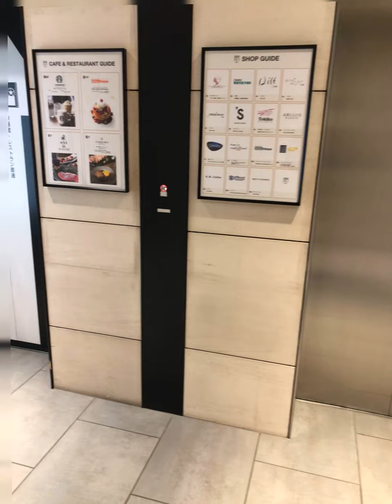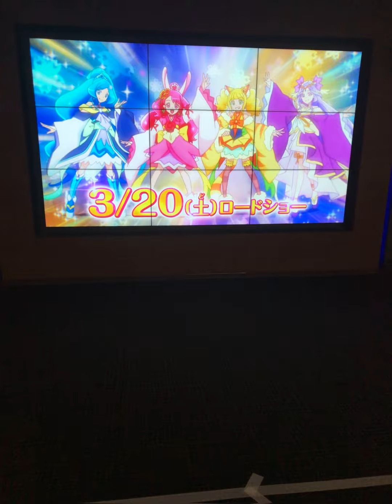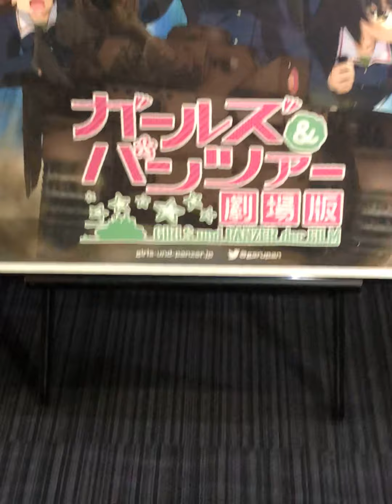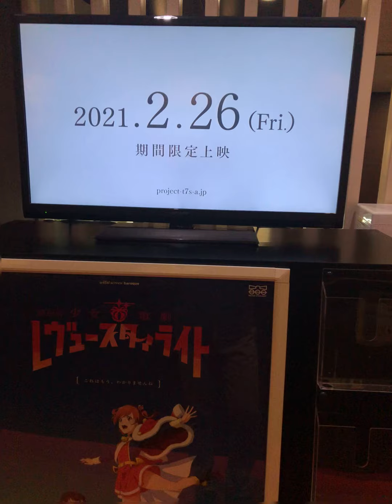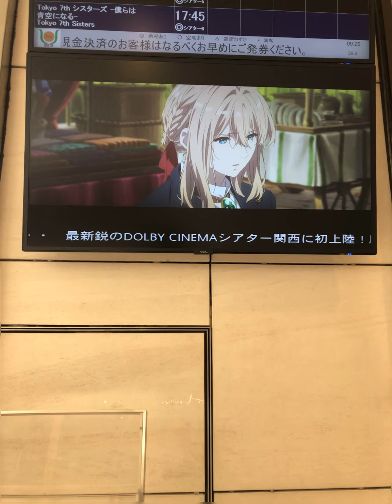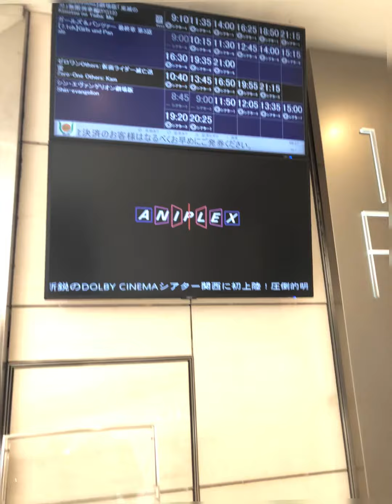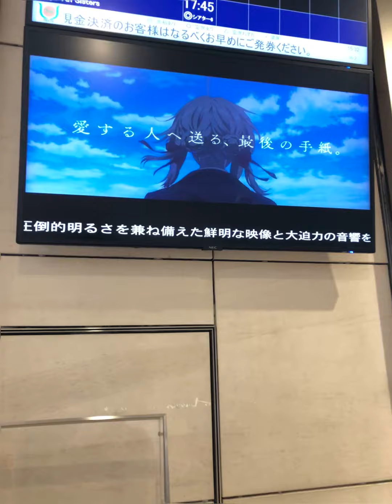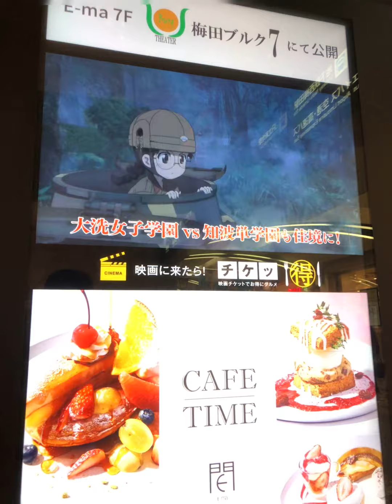2021年3月30日(火)尼崎市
【見どころ】
0:06 0:50 1:10 2:35 3:44 5:14 9:27 10:17 10:22 11:29 13:42 14:18 14:55 15:28 19:49 20:11 21:02 21:51 24:07 24:17 24:25 25:52 26:49 26:58 27:15 27:56

「梅田ブルク7（ドルビーシネマ版）」の上映は終了しました。